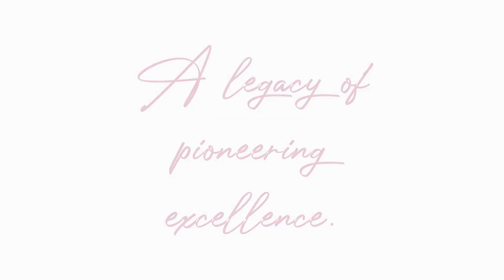Why Choose University of the Immaculate Conception (UIC)? Part 03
The life of a Senior High School student can be challenging as it involves transitioning from a carefree adolescent to a responsible adult. At UIC, we understand the difficulties faced during this transition and strive to make it easier for our students.

Let's hear from our Senior High School students themselves as they share their experiences and why they believe UIC is the ideal choice for their educational journey.